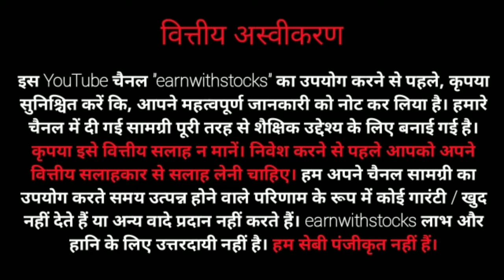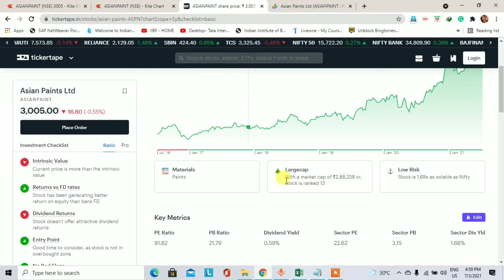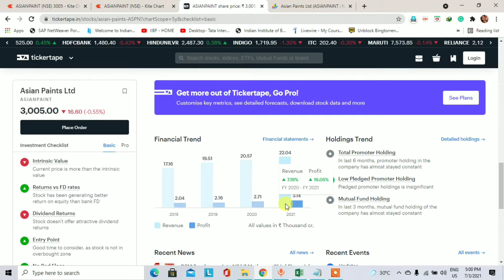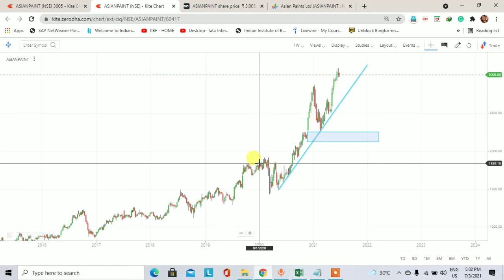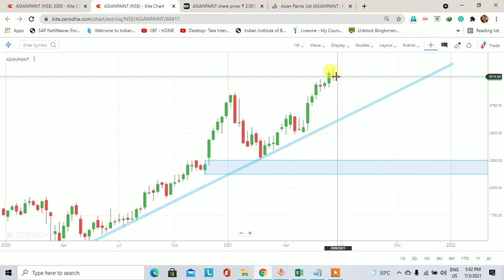Asian Paints share investing | Stock Investing | Positional Trading and swing trading for beginners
Positional trade and Positional trading strategy
Swing trading for beginners and Swing trading strategies
Asian Paints stock intraday,
Asian Paints share,
Asian Paints stock technical analysis,

This video is to learn you how to find out the demand and supply zone.  Demand and supply is a very big concept and this concept is also working in the stock market.